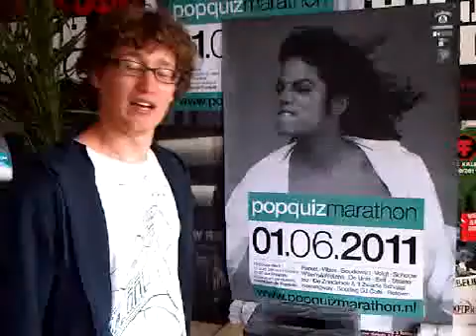Bekendmaking winnaar Popquiz bij je thuis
Op dinsdag 7 juni is de winnaar getrokken van de Popquiz bij je Thuis.
Om nu alle schijn van partijdigheid te voorkomen, vind je hier de video van de trekking.